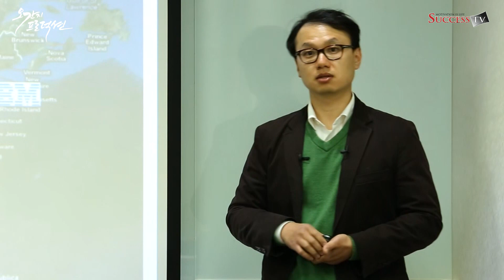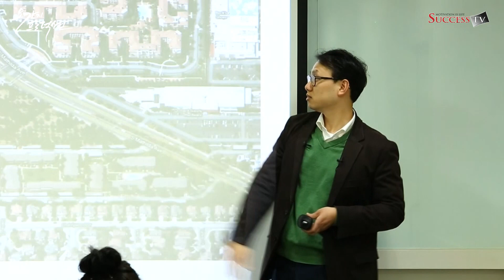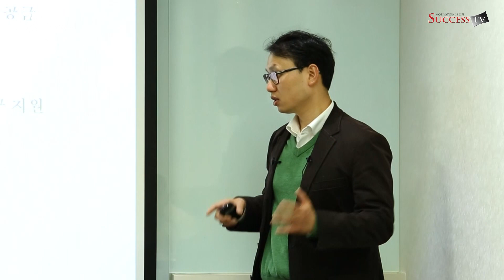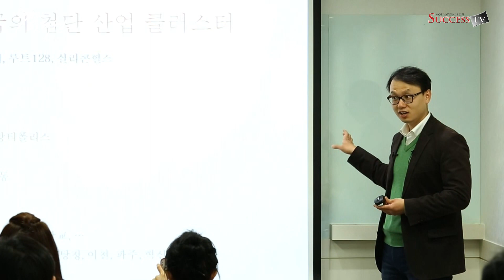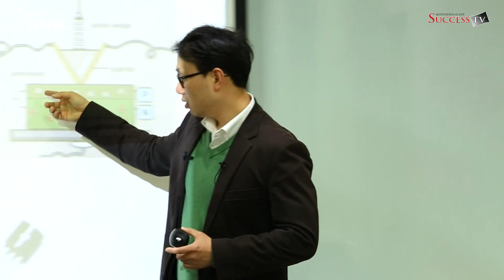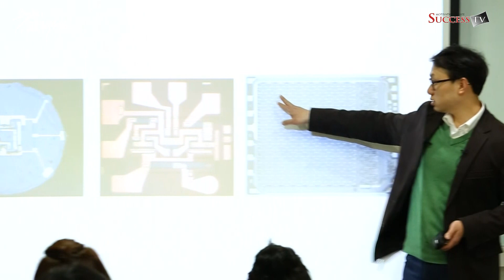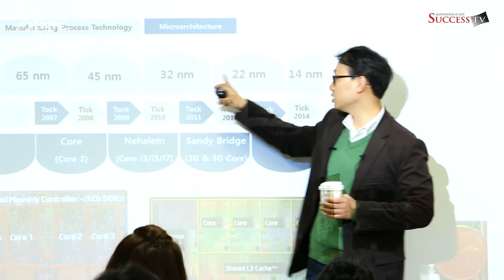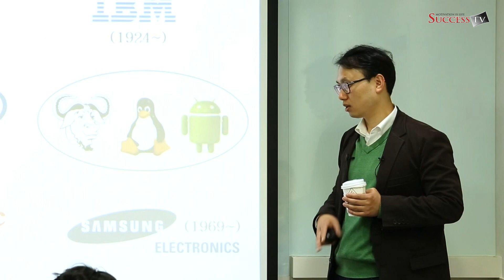강한자가 아니라 적응하는 자가 살아남는다(2012)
강사 : 김진백

강연내용 : 애플, 구글에서 삼성, 소니까지 글로벌 Top11 디지털 기업의 성공 경영 DNA를 말하다!

애플, 구글에서 삼성, 소니까지
글로벌 Top 11 디지털 기업의 성공 경영 DNA를 말하다!

현재 우리는 정보 통신의 시대를 살아가고 있다고 할 수 있다. 정보 통신 기술은 하루가 다르게 발전하며 인류의 생산성을 획기적으로 향상시켜왔고, 이렇게 급변하는 상황 속에서 삼성전자와 LG전자 같은 거대 기업이라 할지라도 한치 앞도 미래를 예측하기 힘든 것이 현실이다. 이 책의 저자인 중앙대학교 경영학과의 김진백 교수는 전자공학과 산업공학, 경영학을 통섭한 전공자로 이들 11개 기업들의 발전 과정에 있어서의 가장 중요한 핵심 요소들을 섬세하고 완벽하게 정리하여 제시해주고 있다.

컴퓨터 및 정보 통신 기술의 발전은 이 책에서 소개된 IBM, HP, 인텔, 애플, 마이크로소프트, 구글, 퀄컴, TSMC, 삼성, 소니, 노키아를 빼고는 이야기 할 수 없다. 이들 11개 중요 IT 전자 기업들의 역사는 자체로 학문적 연구 대상일 뿐만 아니라 미래의 혁신적 기업들의 방향 설정을 위한 좋은 아이디어 소스가 될 수 있을 것이다.